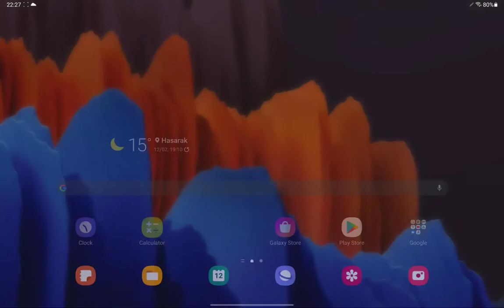COD Mobile Battle Royale - Alcatraz Map - Pro Gameplay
Device: Android
Model: Galaxy Tab S7 Plus
Framework: Android 11
Screen Recorder:  Android 11 Screen Recoder

⬇️ Download links ⬇️
📱Appstore:
📱Googleplay: